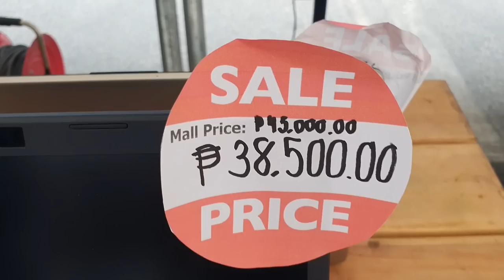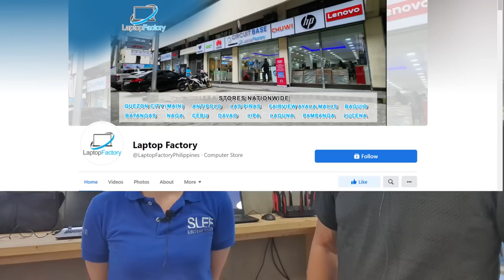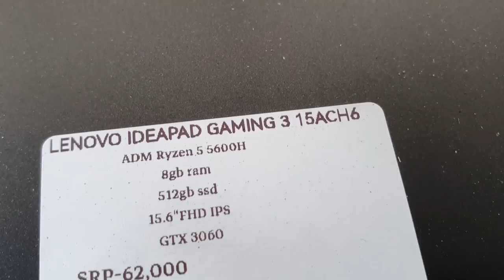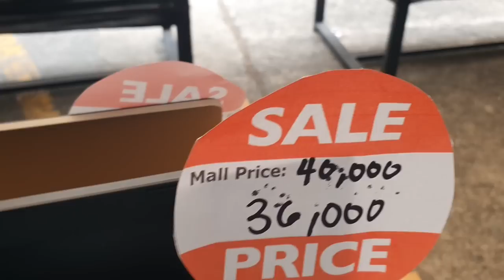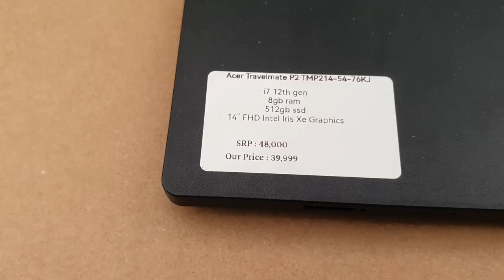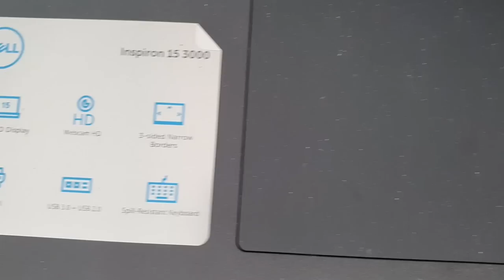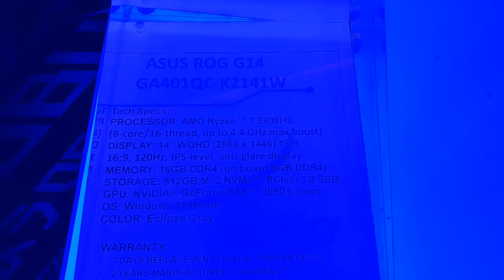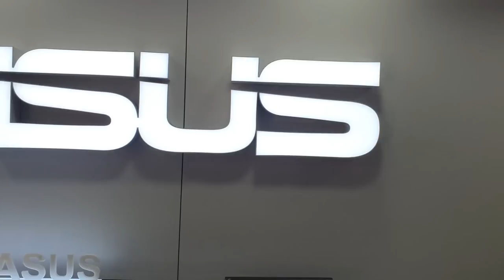BRANDED LAPTOPS SALE UP TO 70% 0FF - LAPTOP FACTORY, QUEZON CITY. SUGOD NA!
Sa video na ito ay bibisitahin natin ang main branch ng Laptop Factory na matatagpuan sa kahabaan ng Aurora Boulevard, Quezon City, na kung saan ay makikita natin ang ibat-ibang klase ng laptops na naka sale ngayon up to 70% off.

Maraming salamat po sa inyong lahat. God bless😍